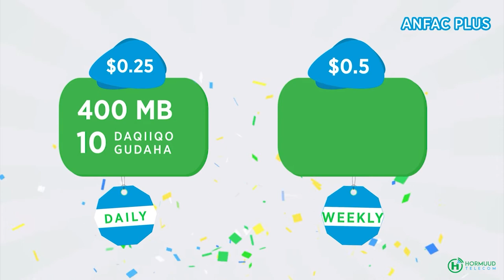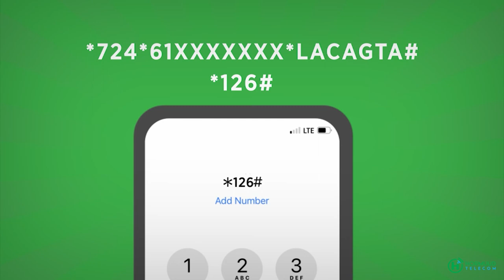Xarunta ugaaso oo afurisay qoysas danyar ah oo horay ay shabelle u baahisay ineysan afur helin.